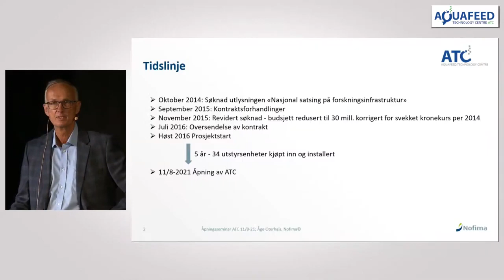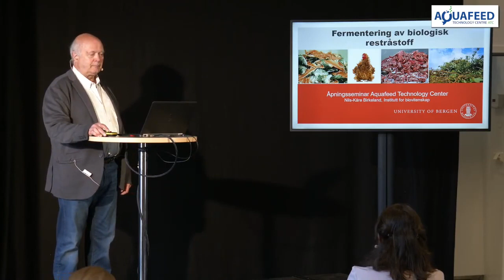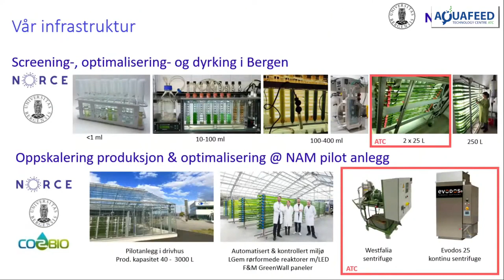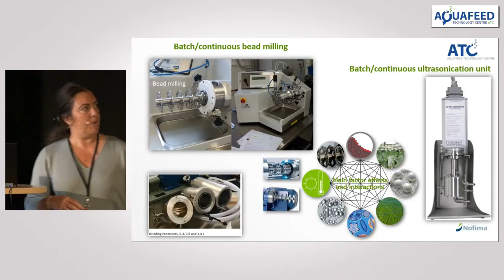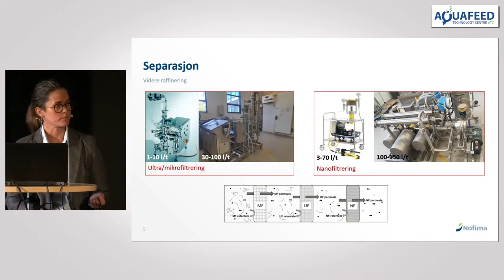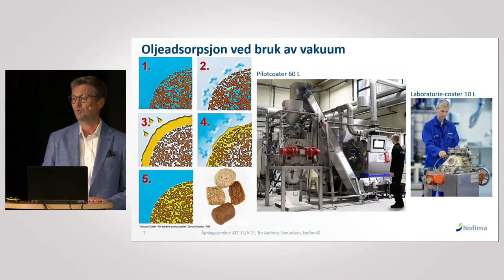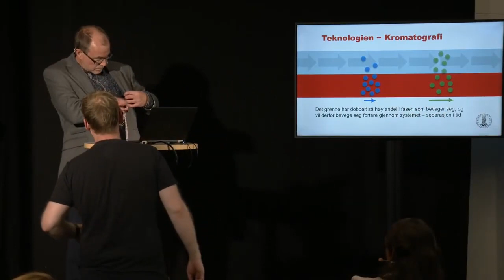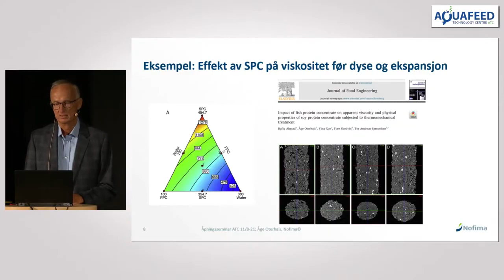Fagseminar og offisiell åpning av Aquafeed Technology Centre i Bergen 11. august 2021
Aquafeed Technology Centre (ATC) er et samarbeid mellom Nofima (prosjektleder), Norce og Universitetet i Bergen der vi med støtte fra Norges forskningsråd har utvidet våre muligheter innen prosessteknologi og analytiske metoder.

Etableringen av ATC gir Norge et unikt forskningsverktøy for å bidra til bærekraftig utvikling av framtidens ingredienser i oppdrettsfôr, og åpner nye muligheter innen ressursutnyttelse og den sirkulære bioøkonomien.

Webinaret gir et innblikk i hvilke muligheter plattformen gir innen nye analysemetoder, bioprospektering, nedstrøms prosessering, fôrteknologi og ekstrudering.